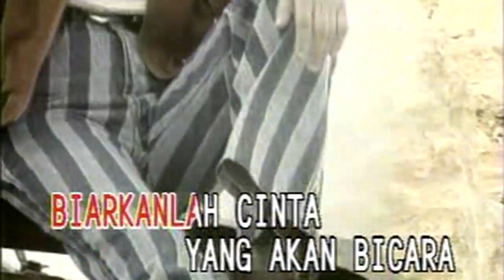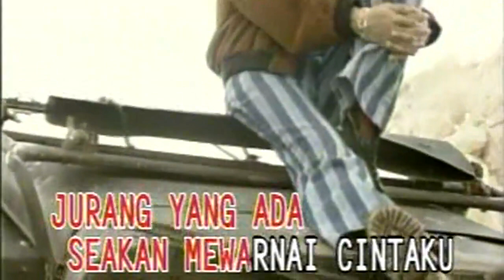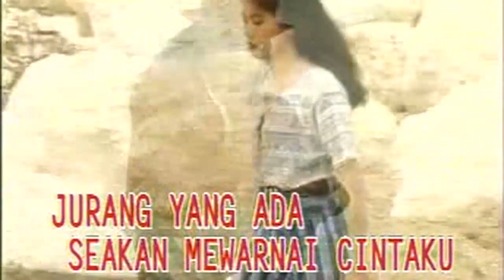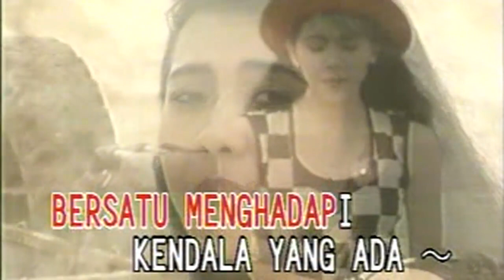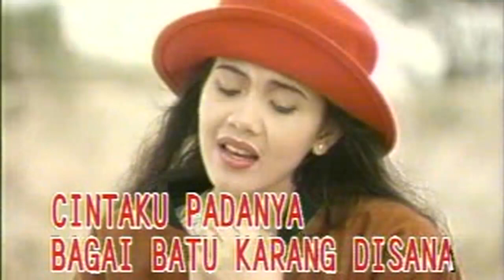Lagu Badai Asmara (No Edit Video) - PCM STEREO -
• ALL THE BEST LEGENDARIS ARTIST •
POPPY MERCURY

• VCD COMPILATION •

• COUNTRY •
INDONESIA

• GENRE •
ROCK, POP

• STYLE •
SOFT ROCK, POP ROCK, INDO-POP